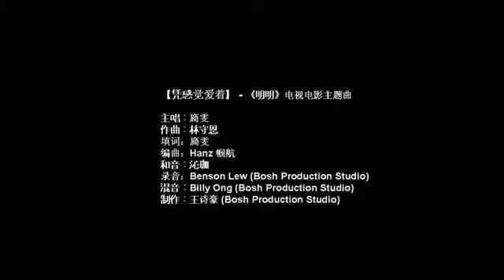新歌推介 【凭感觉爱着】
OST "The Story Of Smarty"